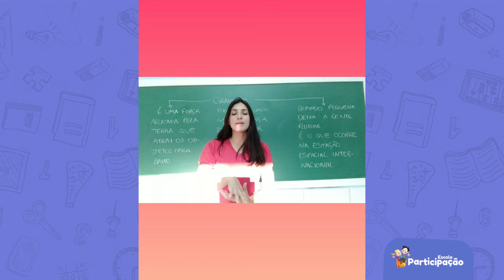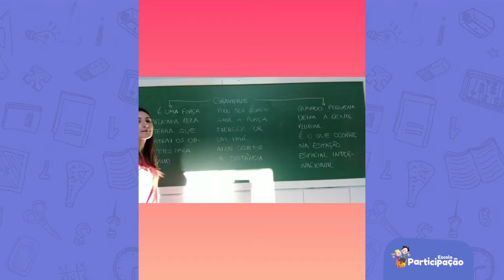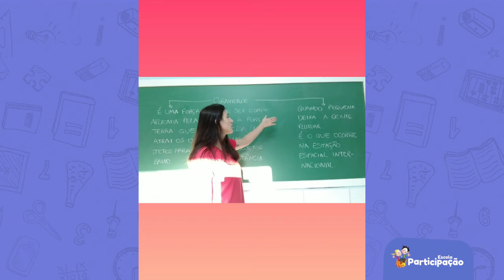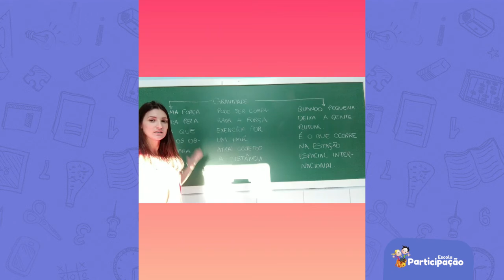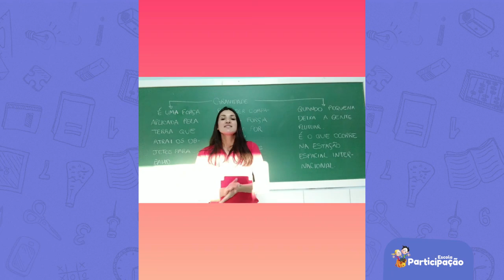1° Ano - Ciências - 10/08/2020